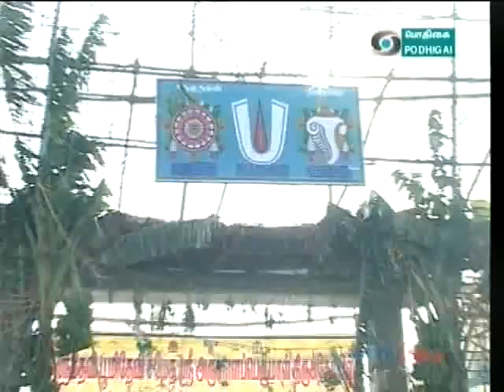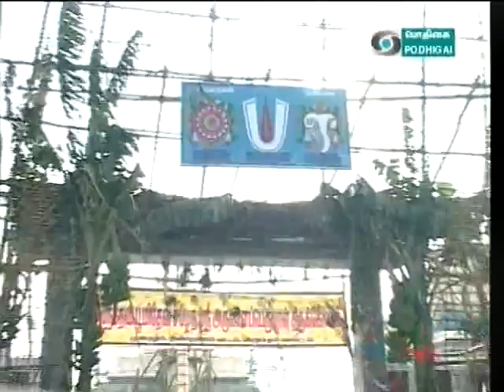MUNNUR SAMPROKSHANAM;AHOBILA MUTT KAINKARYAPARARS CONDUCT;HELD ON JAN 2011;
VEERANARAYANA PURAM sri purushothaman temple ;PODHIGAI TELECAST ON 22 JUL 2011